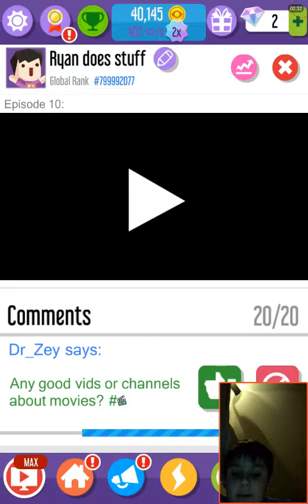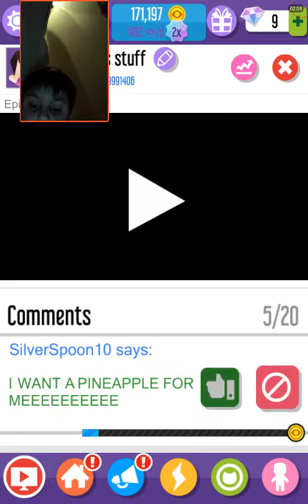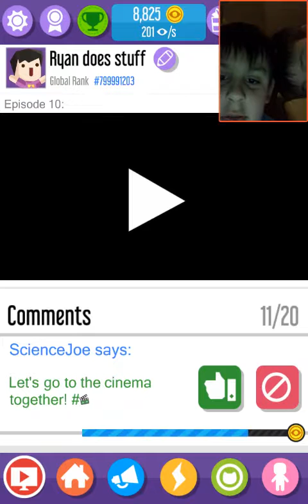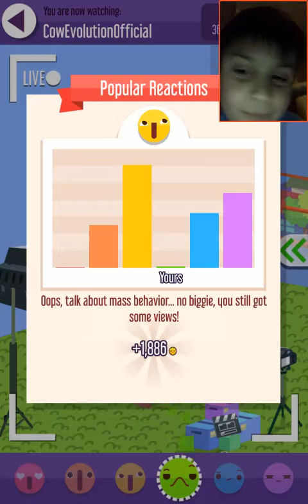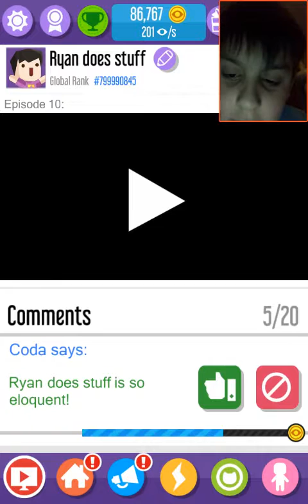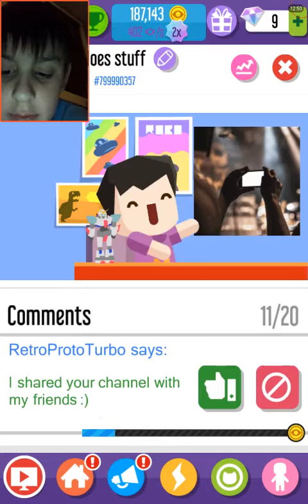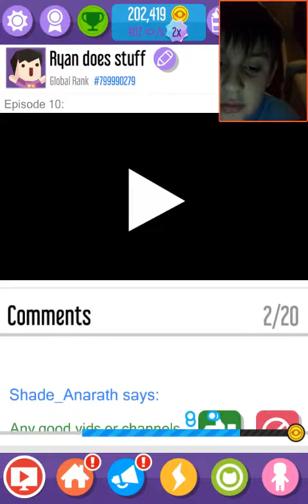Vlogger Go Viral #1 | 1,000,000 subscribers!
We are here with a new game!